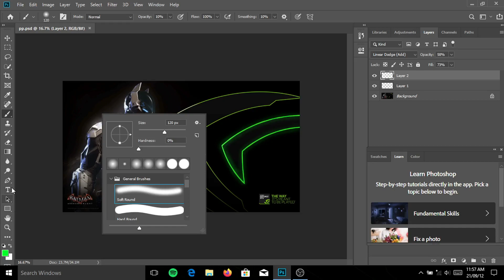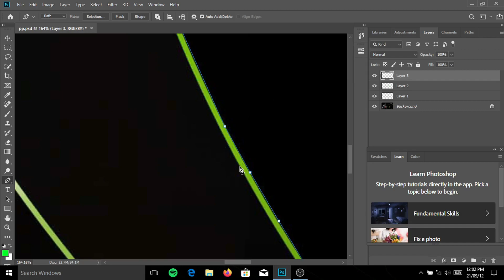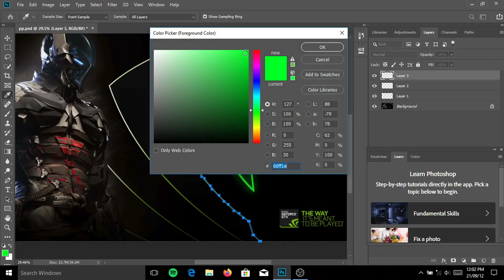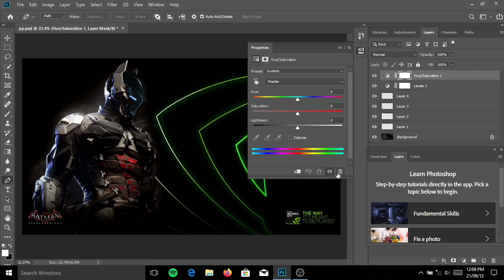How to draw glow effect around an object using photoshop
Creative Thingz

Hello Guys, Welcome you all to my Youtube channel "Creative Thingz". Today I'm going to show you " How to draw glow effect around an object using photoshop. "